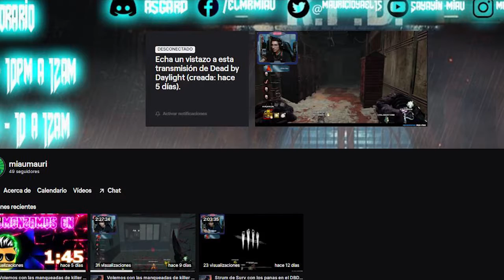Dead By Daylight || Bubba motivo de desconexión y Myers Ninja rey de los Jumpscares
Un video donde están 3 partidas en un video, dos partidas con bubba y una con myers, espero les guste el video y que si gustas  apoyarme con tu like y suscrpcion al canal, ayudarias muchisimo, y tambien me sigas en mi canal de Twitch.